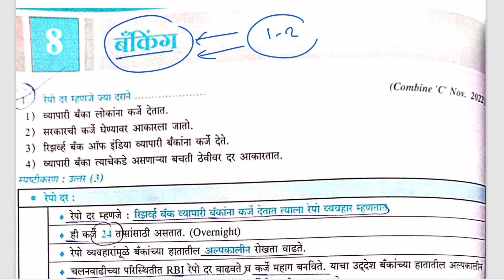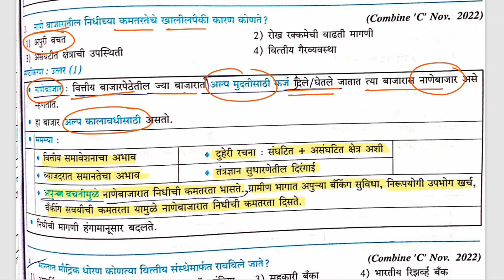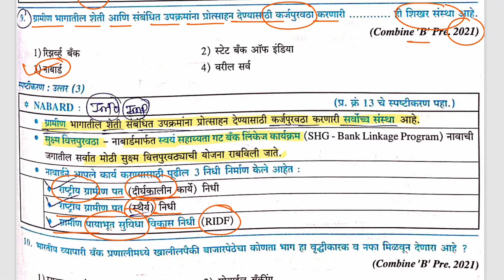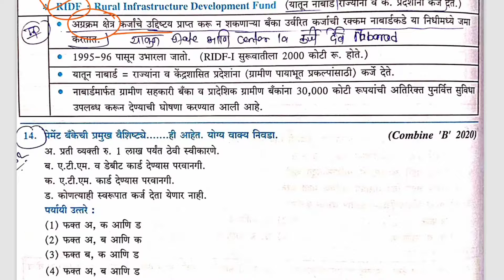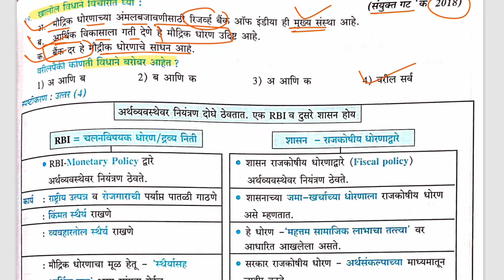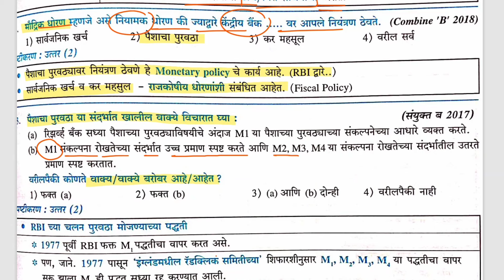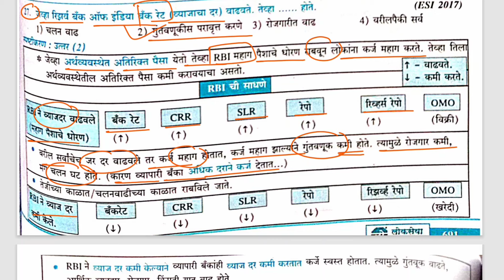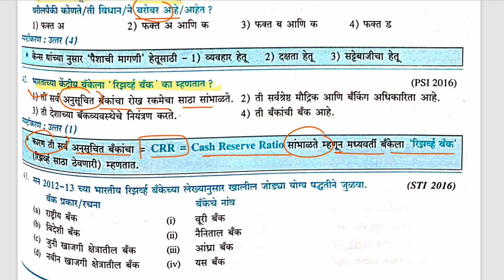Mpsc 21000 प्रश्नसंच स्पष्टीकरणासह "अर्थशास्त्र बँकिंग " Revision | Combine 2024 Lectures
🛑🛑🛑mpsc Booklist🛑🛑🛑

Mpsc 21000 Que set New edition=

AB savdi GeographyBook=

Ranjan Kolambe Eco new(14th edition) book=

Kiran Desle Economics Book new edition=

Ranjan kolambe Polity Book=

आधुनिक महाराष्ट्रचा इतिहास=

Indian polity new edition M. Laximikant=

Kishor Lavte psi law book=

MPSC Marathi va English Prashnasanch=

Sachin ढवळे Books Maths and Reasoning=

"मन मै है विश्वास"by विश्वास नांगरे पाटील=